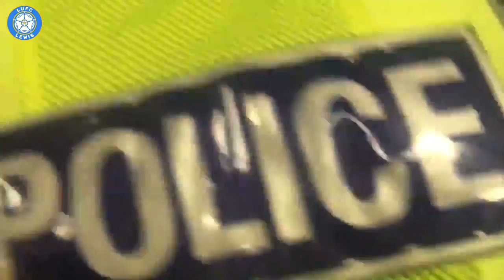BEST EVER LEEDS UNITED CHANTS 2018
Welcome back to another Leeds United video!

This is a compilation of Leeds United's best ever chants to date.